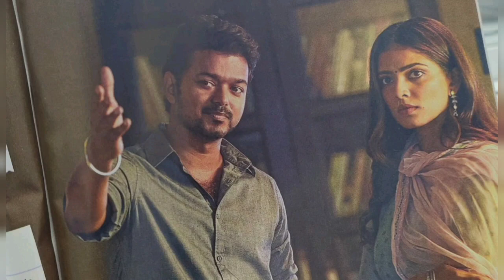Master Hidden Details Exclusive | Thalapathy Vijay|Vijaysethupathi | Lokesh Kanagaraj| Master Pongal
Master is an upcoming Indian Tamil-language action-thriller film written and directed by Lokesh Kanagaraj, and produced by Xavier Britto, under the banner XB Film Creators, and distributed by Lalit Kumar under Seven Screen Studios. The film stars Vijay and Vijay Sethupathi in the leading roles whilst Malavika Mohanan, Arjun Das, Andrea Jeremiah and Shanthanu Bhagyaraj play supporting roles.The music for the film is composed by Anirudh Ravichander, whilst cinematography and editing are handled by Sathyan Sooryan and Philomin Raj, respectively.
Master is the debut film produced by Britto, Vijay's relative, who earlier produced two films of the actor.The film's shooting took place in October 2019, with filming took place in Chennai, Delhi, Shimoga and Neyveli. The principal photography wrapped up in February 2020. The film was initially scheduled to release theatrically on 9 April 2020, but has since been indefinitely delayed due to the COVID-19 pandemic. The film will be released in Tamil, Telugu, Hindi, Kannada, Malayalam languages
In March 2019, sources claimed that after Bigil (2019), Vijay, will be working with Mohan Raja's next film.However, in May 2019, it was also announced that he will be working with Lokesh Kanagaraj for his 64th venture,which will be produced by Xavier Britto. Britto who is a relative of Vijay, produced two films for the actor, Sendhoorapandi (1993) and Rasigan (1994), both directed by S. A. Chandrashekhar.On 22 May 2019, it was reported that the actor gave a call sheet for 120 days, for the film. An official announcement was made on 24 August 2019, by producer Britto,under his newly launched production banner XB Film Creators.Along with the news, he revealed some of the crew that will work on the film, with Anirudh Ravichander being approached as the music director and Silva for stunt choreography. Sathyan Sooryan and Philomin Raj were retained as the cinematographer and editor respectively for this film, after previously collaborated on director's Kaithi. Media reports suggest that Vijay will be essaying a role of a professor in the film
In July 2019, it was reported that Arjun will be a part of the film as antagonist. However, the role went to Vijay Sethupathi.Kiara Advani,Raashi Khanna and Rashmika Mandanna,were reported to play the female leads, before Malavika Mohanan was finalised.The cast additions included Shanthanu Bhagyaraj and Antony Varghese, with the latter making his Tamil debut. Varghese later opted out of the project, citing scheduling conflicts. He was later replaced by Arjun Das, who was a part of Lokesh's previous venture, Kaithi. Andrea Jeremiah also signed to be a part of the film in October 2019,followed by Brigida Saga and Gouri G. Kishan.Ramya Subramanian, also joined the film's second schedule.The film's cast additions also included, Nassar, Sanjeev, Sriman, Srinath,Prem, Nagendra Prasad,Mahendran amongst others.Raveena Ravi dubbed for Mohanan in the film.Actor Kathir's father made his acting debut with this film.
Principal photography began with a traditional pooja ceremony on 3 October 2019, the film's cast and crew were present at the event.On 4 October, director Rathna Kumar postedon Twitter that he was co-writing the screenplay for this project along with Lokesh.Pon Parthiban, who previously collaborated with Kanagaraj in Kaithi, was signed to co-write the screenplay with Kanagaraj and Kumar.The film's first schedule took place in Chennai for 15 days.Post the completion of the first schedule, the film's team planned for a 20-day schedule in Delhi.Vijay and the film's crew members went to Delhi for the second schedule in November 2019.Stills from the film's shooting spot at Shri Ram College of Commerce in the North Campus, where a song sequence is being filmed, which found its way to the internet, went viral.The film's shoot briefly delayed due to pollution in Delhi.After few pictures from the film's shooting spots were leaked, the team went on to take action against Twitter users under the Digital Millennium Copyright Act (DMCA), to avoid further issues.